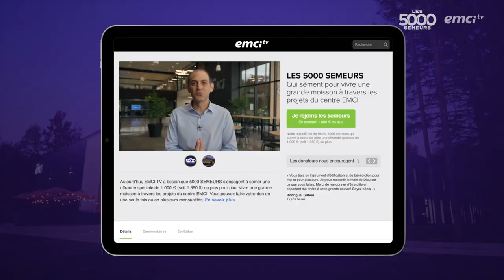Reconnais cette personne que Dieu a placée dans ta vie ! - Prières inspirées - Jérémy Sourdril...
Savez-vous reconnaitre la grâce de Dieu à travers les personnes qu'il place dans votre vie ? Jérémy nous encourage à refuser l'orgueil, afin d'être dans la gratitude envers le Seigneur pour ces personnes.

♥ Aujourd'hui, EMCI a besoin de 5 000 SEMEURS qui s'engagent pour participer à la grande moisson engendrée par les projets du centre EMCI !

© Émission produite par EMCI TV - Reconnais cette personne que Dieu a placée dans ta vie ! - Prières inspirées - Jérémy Sourdril